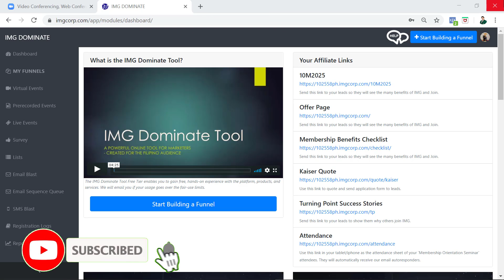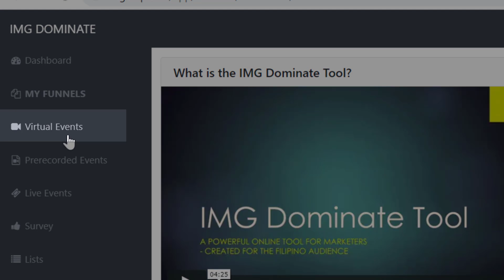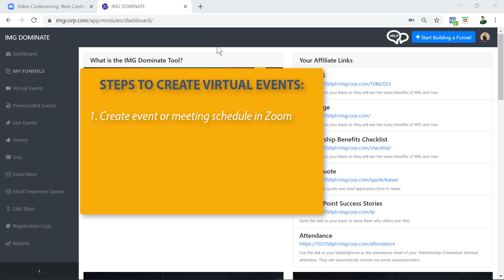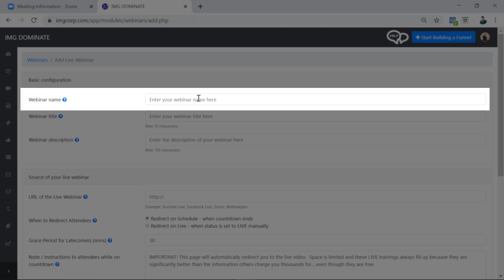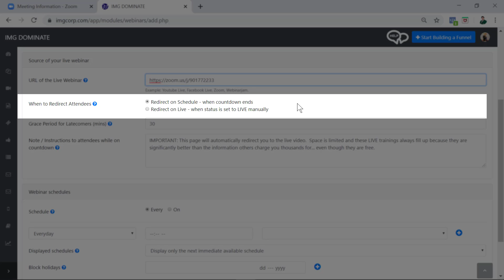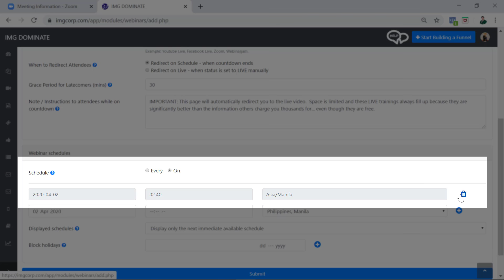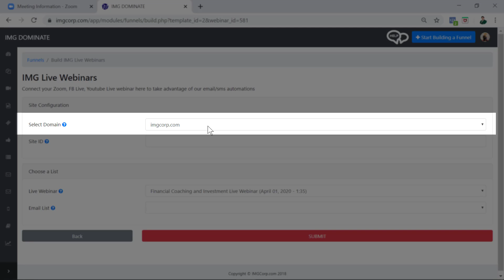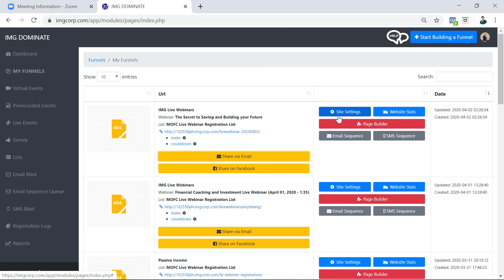IMG Dominate Tool Tutorial (Part 4): How to make Virtual Event Funnel ?[2020]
Mga ka-IMG, ituturo ko sa dito sa video kung paano makaka-gawa ng Virtual Events Funnel (Live Webinar via Zoom).

I hope makatulong ito sa iyo.